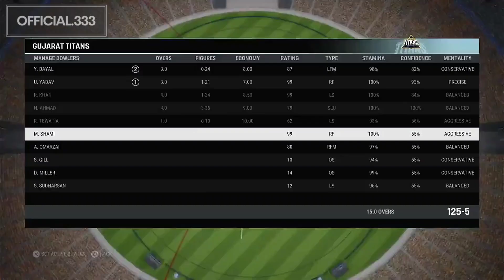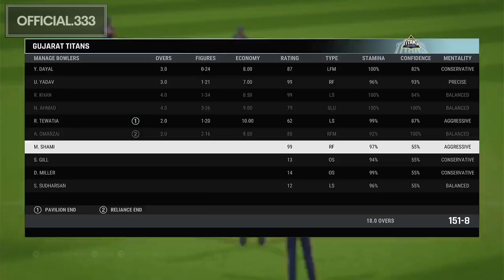Gujarat Titans vs Kolkata Knight Riders | TATA IPL 2024